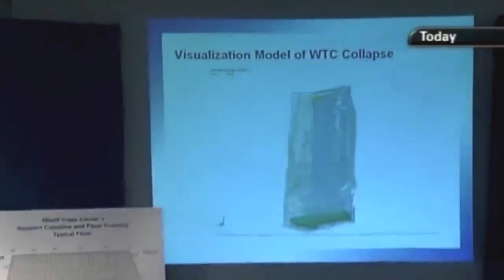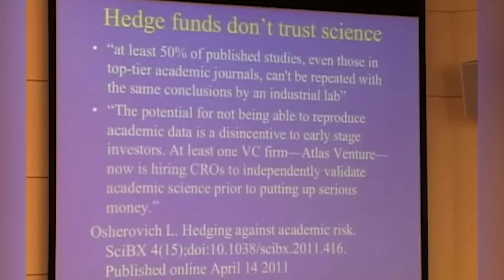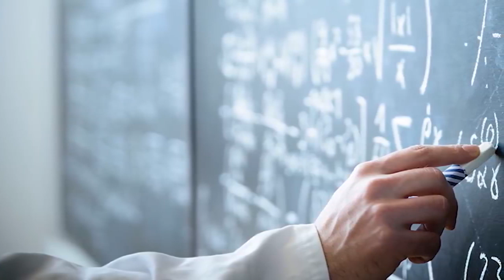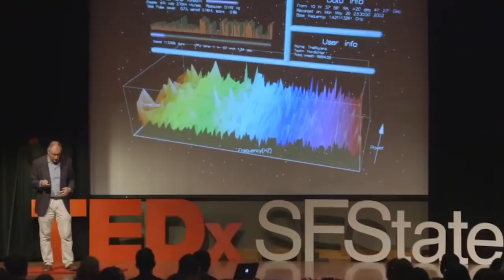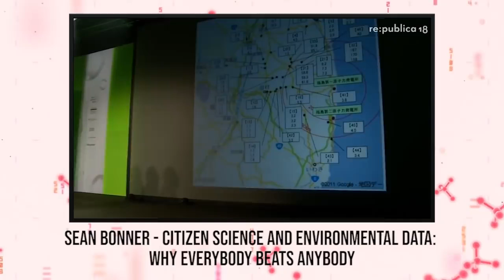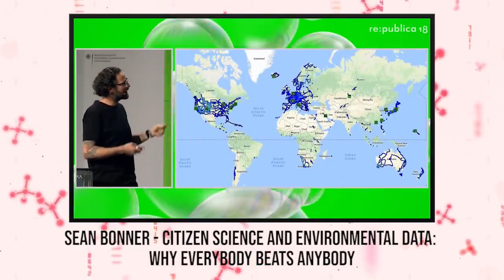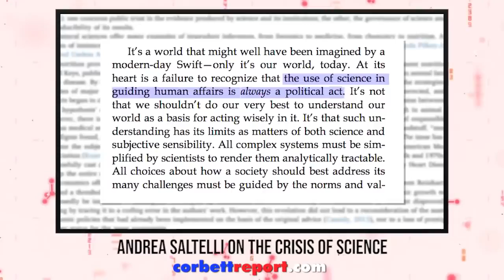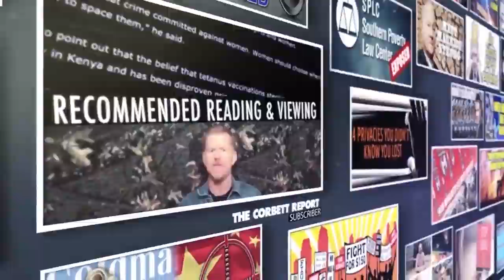Solutions- Open Science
In the face of the crisis of science, it is easy to throw our hands up and watch as the old guard of the scientific establishment circles the wagons and goes back to business as usual. But there are real solutions to these problems, and we all—scientists and non-scientists alike—have a part to play in implementing them. Today on The Corbett Report we explore Solutions: Open Science.